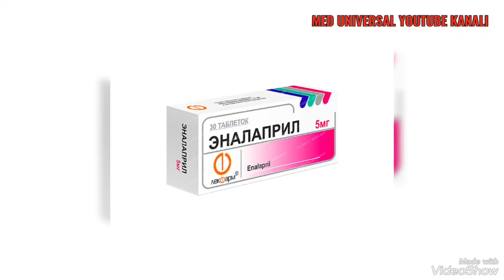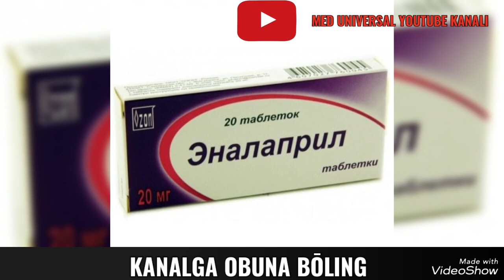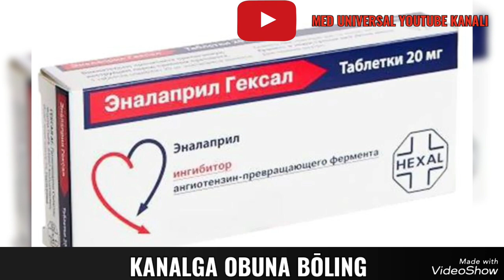ENALAPRIL TABLETKASI HAQIDA MA'LUMOT. ЕНАЛАПРИЛ ТАБЛЕТКАСИ ХАҚИДА МАЬЛУМОТ.